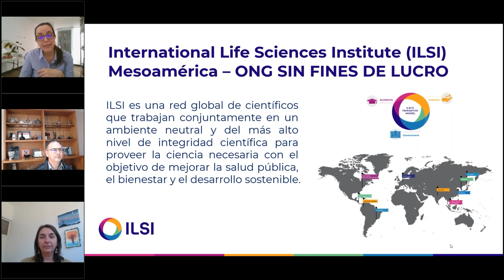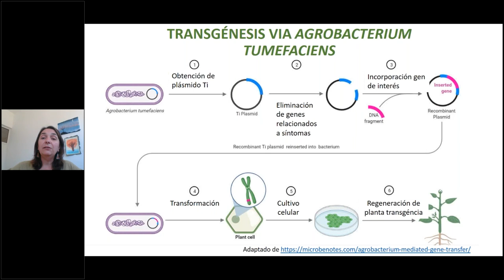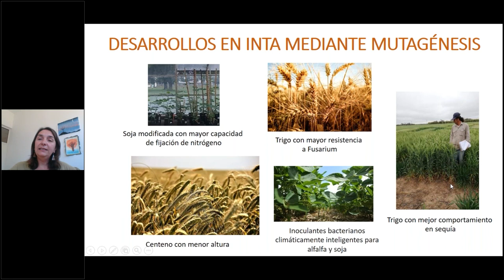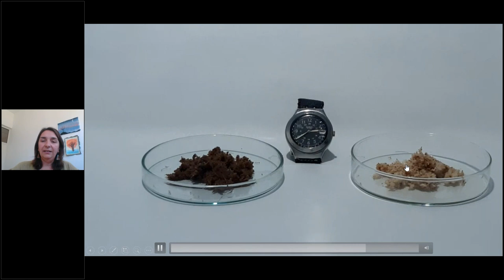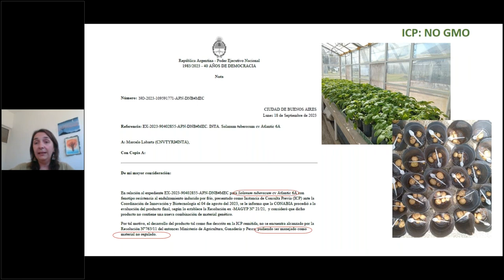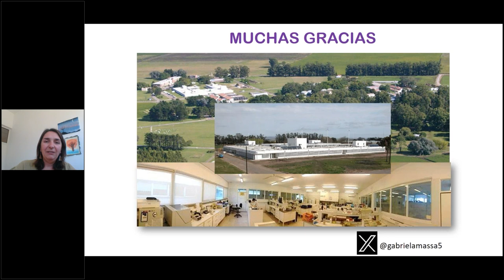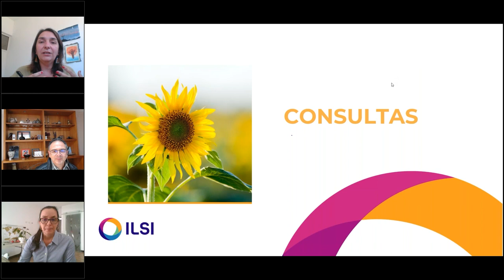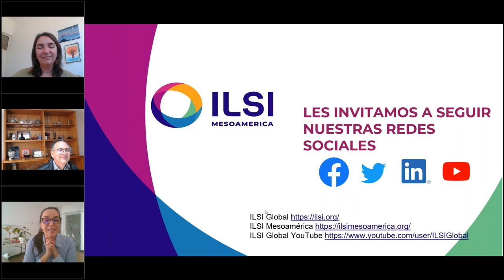ILSI Mesoamérica: Contribución de la biotecnología a los Sistemas Alimentarios sostenibles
ILSI Mesoamérica - Contribución de la biotecnología a los Sistemas Alimentarios sostenibles y resilientes

En esta oportunidad la Dra. Gabriela Massa del INTA Argentina comparte los alcances que la utilización de la biotecnología ya tienen en productos de alto consumo como la papa, el trigo y otros.